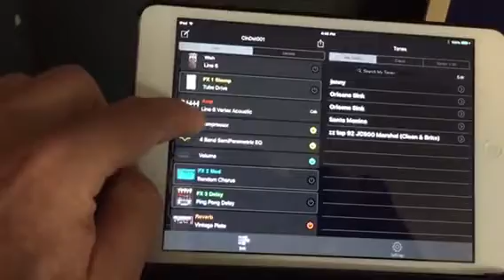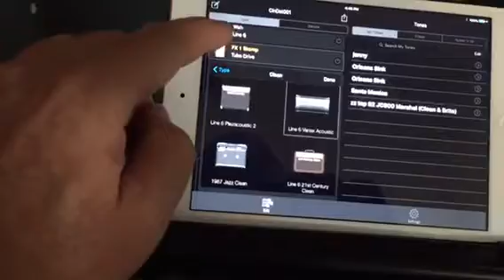Line 6 spider v 60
New amp with iPad control and FBV longboard foot controller